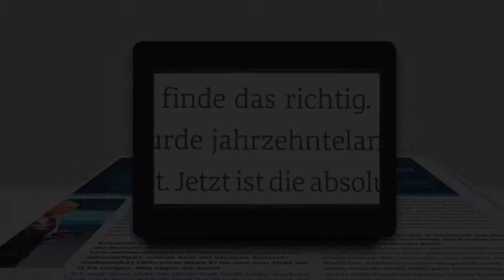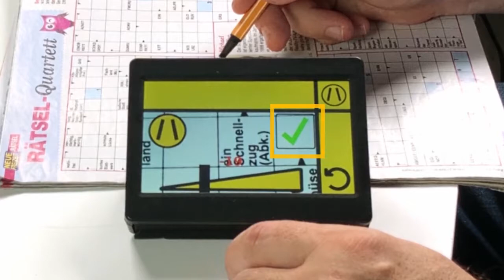MANOtouch: Erweiterte Anwendung Trapezausgleich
Die MANO touch Produktfamilie sind die innovative Generation elektronischer Lupen. Sie verbinden Funktion, Bedienkomfort und Design in besonders benutzerfreundlicher Weise. Die MANO touch Produktfamilie wird entsprechend höchster Qualitätsstandards in Deutschland gefertigt.

Dank der hochauflösenden HD-Kamera und Autofokus stellt die MANO touch Produktfamilie Texte und Bilder gestochen scharf und kontrastreich dar. Die Bedienung erfolgt über virtuelle, individualisierbare Knöpfe auf dem übersichtlich und kontrastreich gestalteten TouchDisplay.